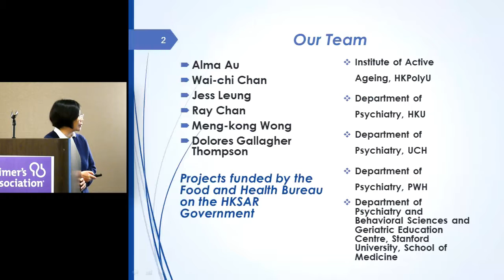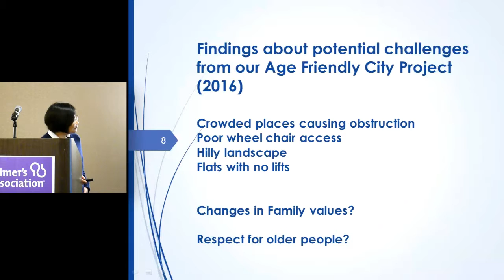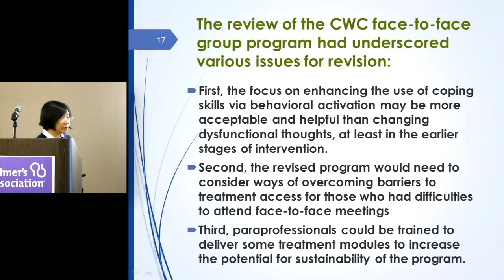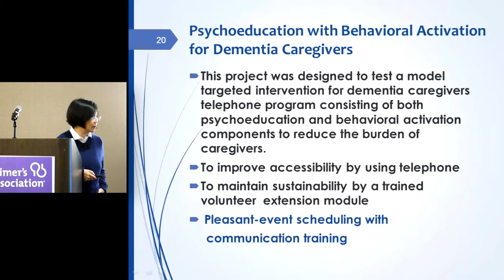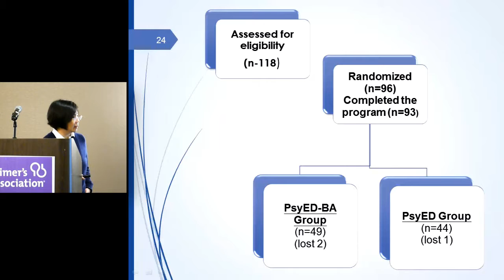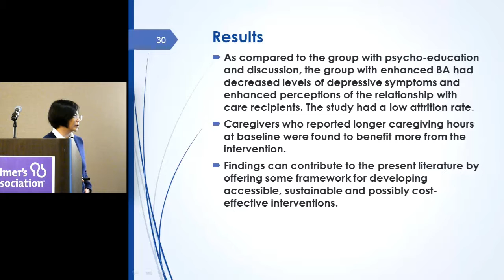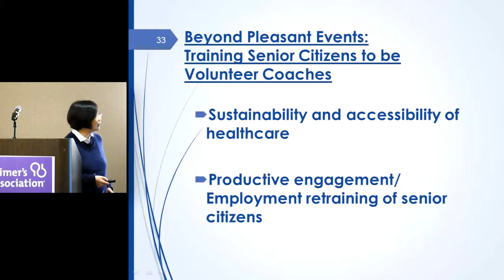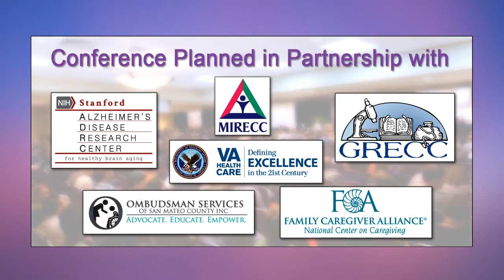Alma Au, PhD: The challenges of emotional regulation for caregivers